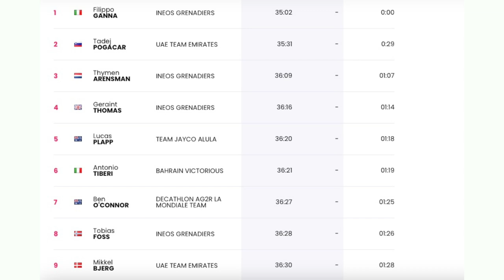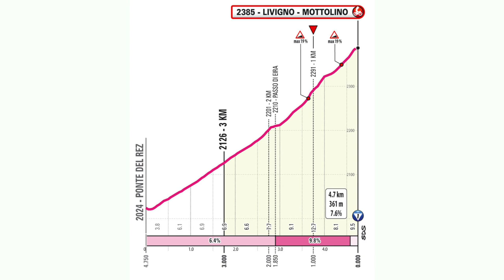FINALMENTE TOP GANNA! Processo tappa 14